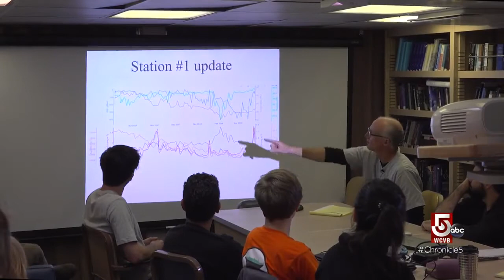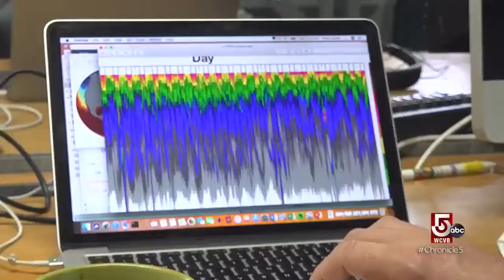Revealing the secrets of the sea